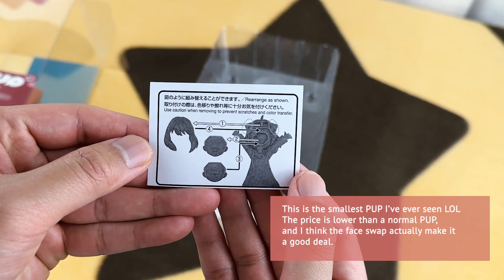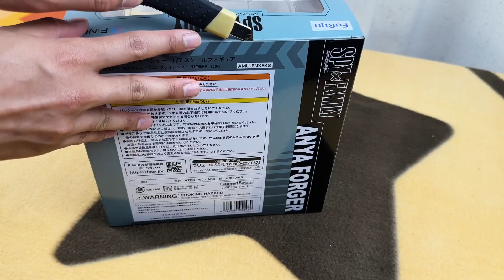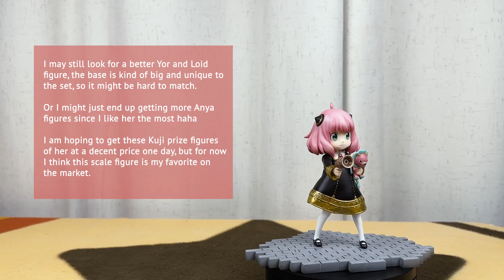Spy × Family Anya Forger 1/7 scale figure & Pop Up Parade unboxing | I may just get more Anya soon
Welcome to Akogare Cafe.
It's a place for people to do stuff they like.

We are trying to keep up the weekly upload routine!

Kigeki (Comedy) - Gen Hoshino (piano cover by Animenz)